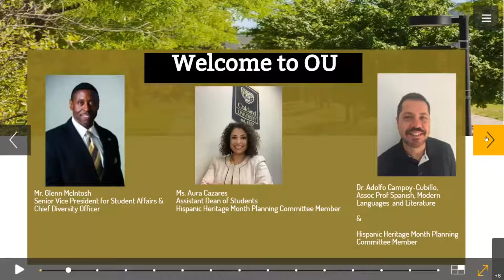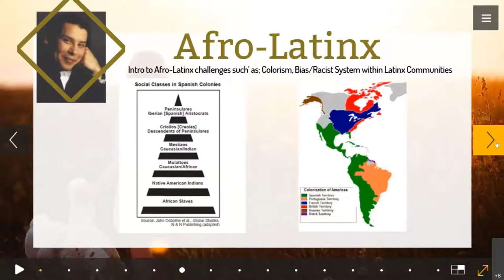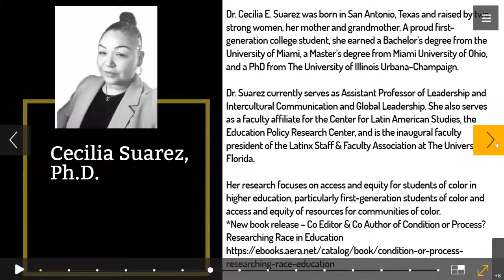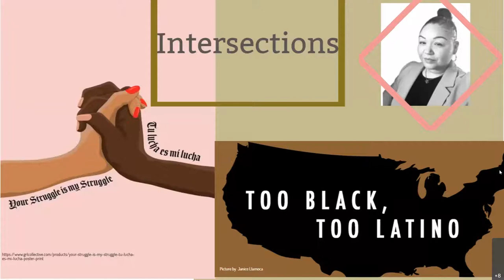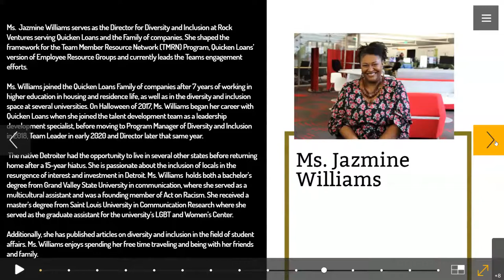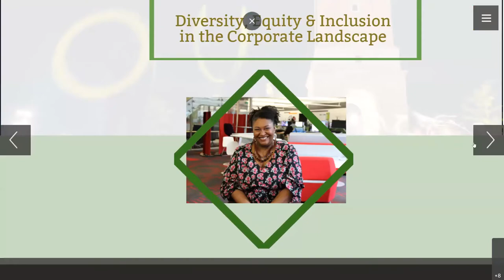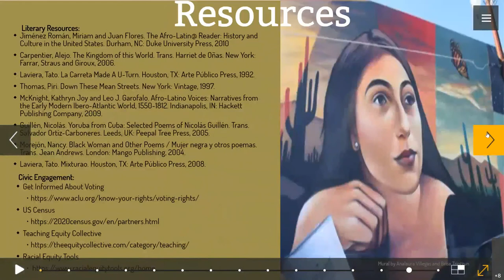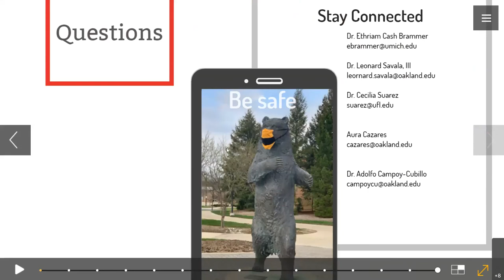Latinx Scholars Panel on Afro Latinx Experience & Intersections with Black Lives Matter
In observance of Hispanic/Latinx Heritage Month, Oakland University is hosting a Latinx Scholar Panel to share the experience of Afro-Latinx students and the intersection of the Black Lives Matter movement and/in the Latinx Community.